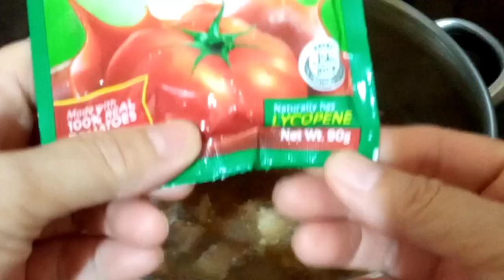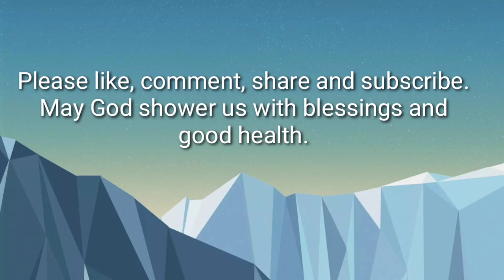MENUDO RECIPE FOR KIDS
Sana po subukan nyong iluto ito. Paborito ng mga bata ang lasa ng menudong ito. Medyo manamis namis at malasa ang keso.